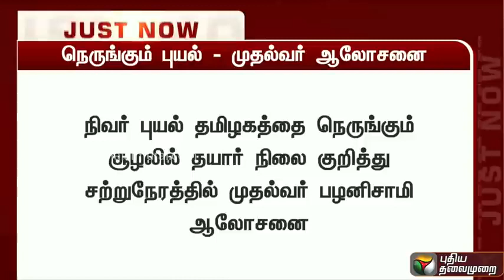நெருங்கும் நிவர் புயல் முதல்வர் பழனிசாமி ஆலோசனை Cyclone Nivar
About Nivar cyclone:Cyclone Nivar, which is brewing in Bay of Bengal, is likely to make landfall in Karaikal, Puducherry on November 25. Cyclone Nivar is expected to bring in heavy to extremely heavy rains in Rayalaseema and south coastal Andhra Pradesh districts on November 25 and 26. Visakhapatnam and East Godavari districts are also likely to receive downpour.

As Cyclone Nivar is moving in a westerly direction towards north Sri Lanka and south Tamil Nadu coast, the coastal areas of the southern state is expected to receive heavy rain between November 23-26
நெருங்கும் புயல் சின்னம்    சூறாவளிக்காற்று எத்தனை கிலோமீட்டர் வேகத்தில் வீசும் தெரியும?
அடுத்த 24 மணி நேரத்தில் உருவாகிறது புயல் வானிலை மையம் எச்சரிக்கை.வங்கக் கடலில் உருவாக உள்ள புயலின் பெயர் நிவர்

W Puthiya Thalaimurai TV

  on strong ethics and fair reporting methods that does not favour or oppose any individual, ideology, group, government, organisation or sponsor.The channel’s primary aim is taking unbiased and accurate information to the socially conscious common man.